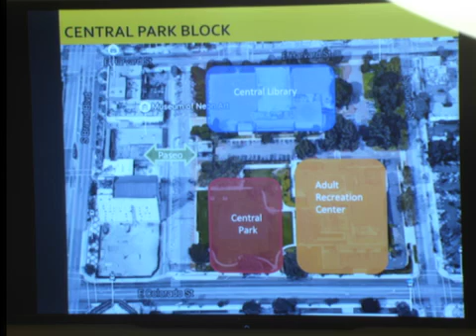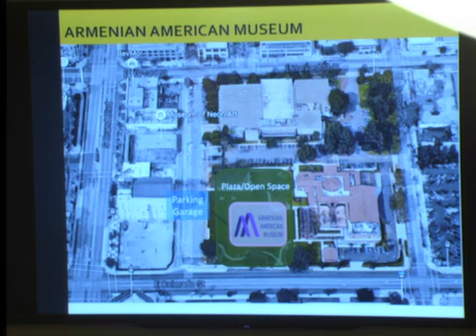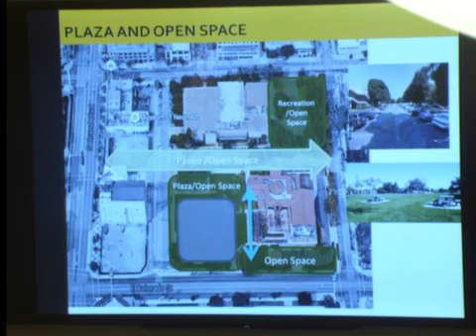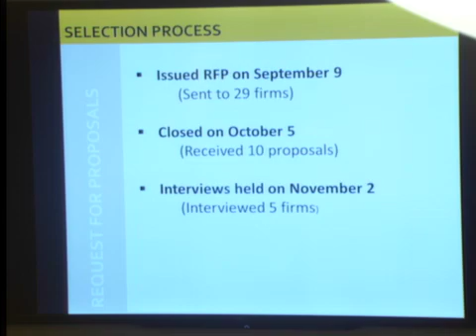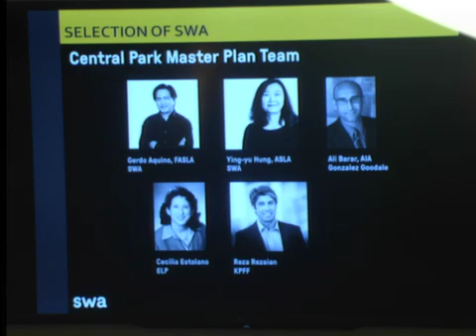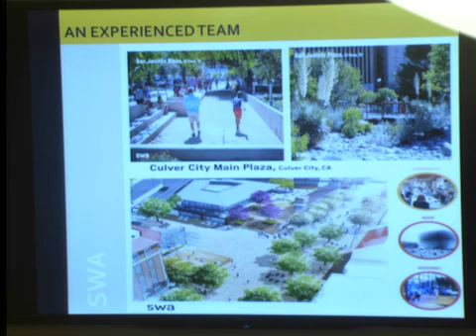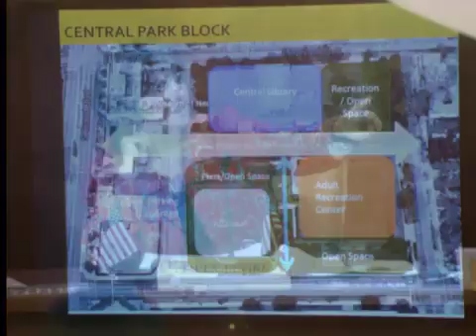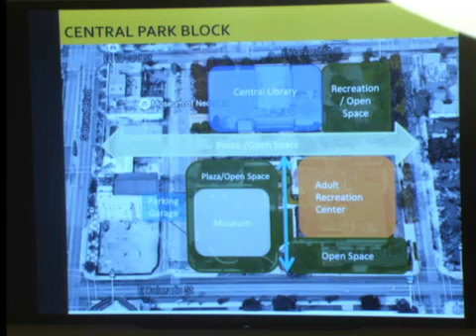2016-12-06 - Glendale City Council Special Meeting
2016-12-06 - Glendale City Council Special Meeting